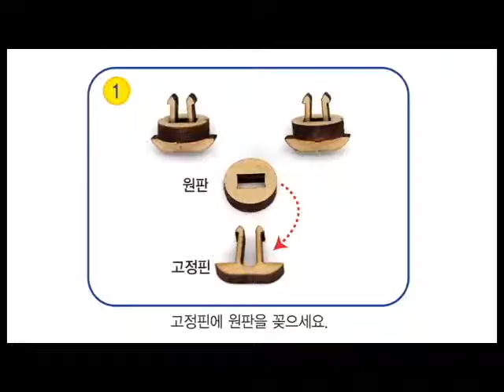[한진과학] 기어 목걸이 만들기 제작방법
맞물려 함께 돌아가는 톱니바퀴
에너지의 손실 없이 동력을 전달하는 기어장치를 탐구하고
예쁜 목걸이로 활용하여 보세요.